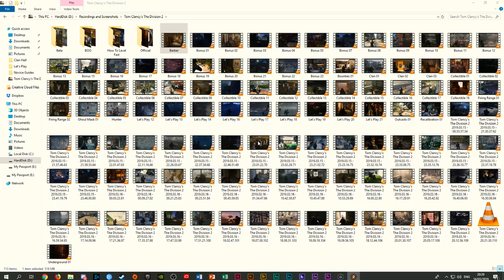The Division 2 | Let's Play Ep. 12 | District Union Arena (Stronghold)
Washington D.C. is on the brink of collapse. Lawlessness and instability threaten our society, and rumours of a coup in the Capitol are only amplifying the chaos. All active Division agents are desperately needed to save the city before it's too late.

LET'S PLAY
• Ep. 1 - Dawn's Early Light
• Ep. 2 - Grand Washington Hotel
• Ep. 3 - Jefferson Trade Center
• Ep. 5 - Air and Space Museum
• Ep. 10 - Potomac Event Center
• Ep. 11 - Federal Emergency Bunker
• Ep. 12 - District Union Arena
• Ep. 16 - Camp White Oak
• Ep. 17 - Manning National Zoo
• Ep. 18 - Kenly College Library
• Ep. 19 - Kenly Student Union
• Ep. 20 - NSA Security Alert
• Ep. 21 - Aquarium Civilian Rescue
• Ep. 22 - Nelson Theater Hostages
• Ep. 23 - National Bond Armory
• Ep. 24 - The Pentagon Intro
• Ep. 26 - DARPA Research Labs
• Ep. 27 - Coney Island Ball Park
• Ep. 28 - Coney Island Amusement Park
• Ep. 29 - Detention Center Rescue
• Ep. 31 - Marina Supply Route
• Ep.